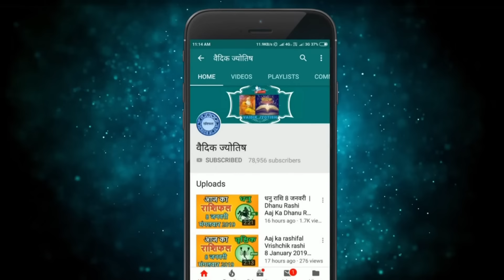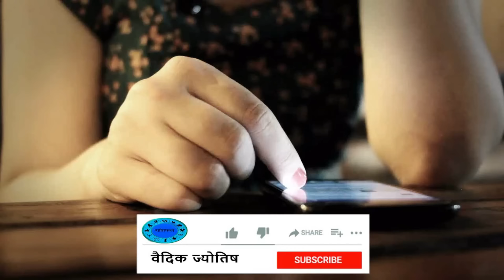वृश्चिक राशि 29 मार्च 2024 | Vrischik Rashi 29 March 2024 |Aaj Ka Vrischik Rashifal|वैदिक ज्योतिष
Scorpio Horoscope 29 March 2024
Vrischik Dainik Rashifal 29 March 2024
Aaj Ka Rashifal
Todays Horoscope

29 tarikh ki Vrischik rashi
aaj ka rashifal Vrischik rashi
Vrischik rashi 29  March 2024
29  March Vrischik rashi
Vrischik rashi March 2024
Dainik Rashifal
Horoscope Astrology
Horoscope In Hindi
Vedic Astrology

29   मार्च   वृश्चिक राशि
आज का राशिफल वृश्चिक राशि
वृश्चिक राशिफल

29 february Vrischik rashi aaj ka rashifal